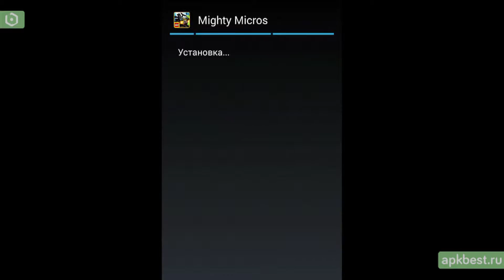Обзор - LEGO DC Mighty Micros - для Андроид